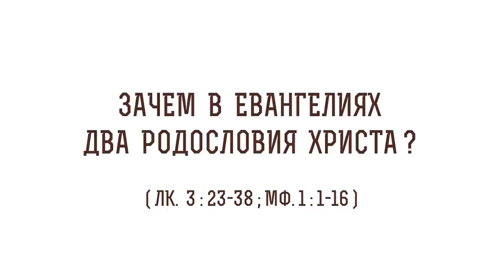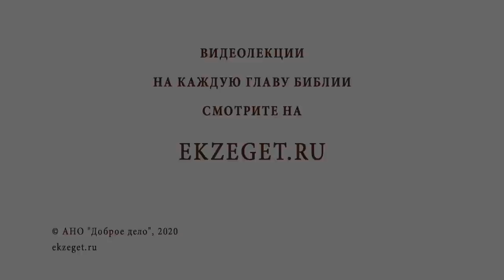Зачем в Евангелиях два родословия Христа (Лк. 3:23-38 ; Мф. 1:1-16)? Протоиерей Олег Стеняев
В сегодняшнем видео с протоиереем Олегом Стеняевым разбираем очередное трудное место Священного Писания и отвечаем на вопрос: "Зачем в Евангелиях два родословия Христа?".

🔸Родословие Христа от Матфея по нисходящей.
🔸Семьдесят семь имен.
🔸Комментарии Амвросия Медиоланского.
🔸Покаяние Ламеха.
🔸Прощение до 77 раз.
🔸Родословие Спасителя от Луки по восходящей.
🔸Следование блаженного Августина за святителем Иларием Пиктавийским.